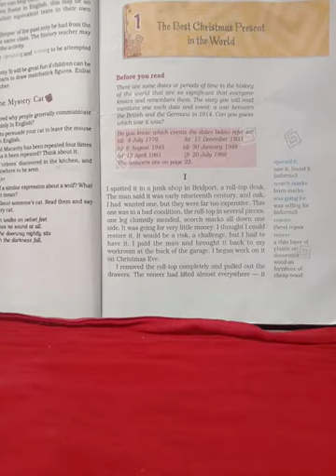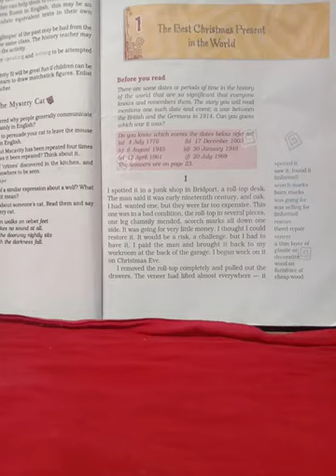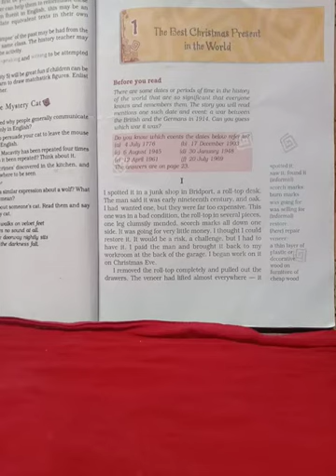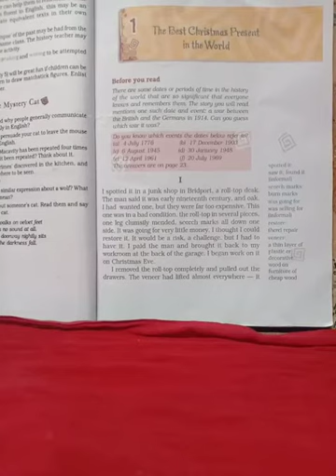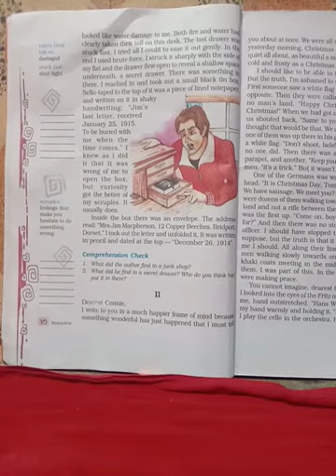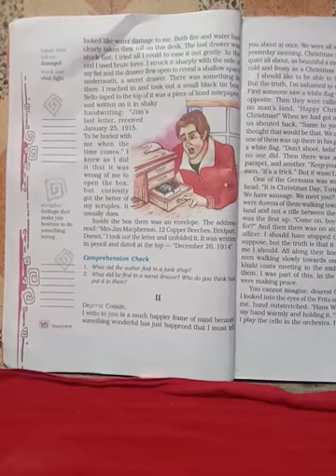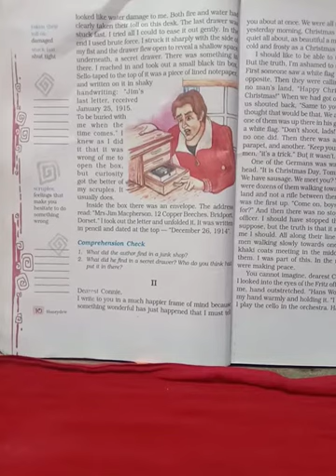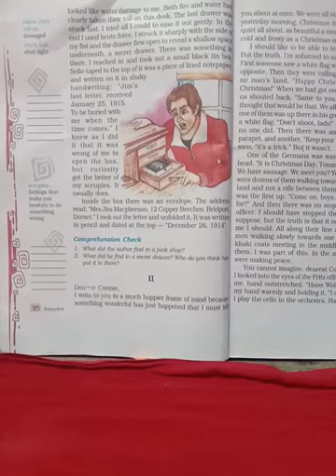Class-8 English Chapter-1 Part-1